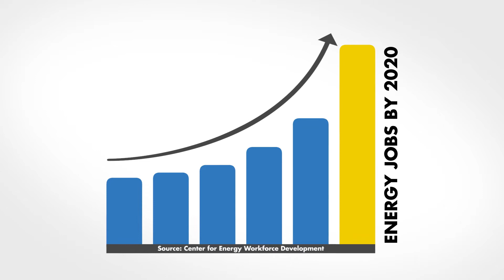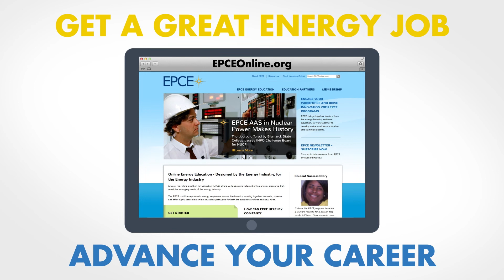Introduction to EPCE and Online Energy Education - by the industry for the industry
EPCE is the premier source of online energy education, built to address the critical employment needs of the evolving utility industry.  EPCE education partners create curriculum that ties back to job responsibilities in the electric industry by drawing upon input from EPCE's industry representatives, with clear, attainable education outcomes.